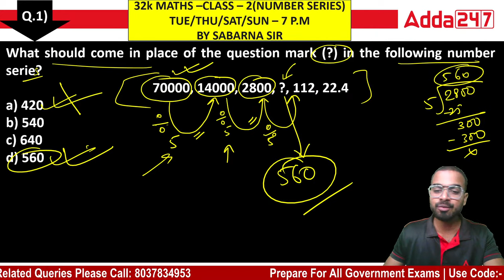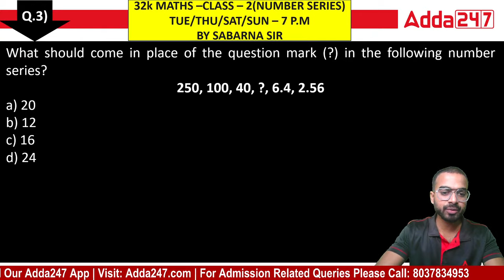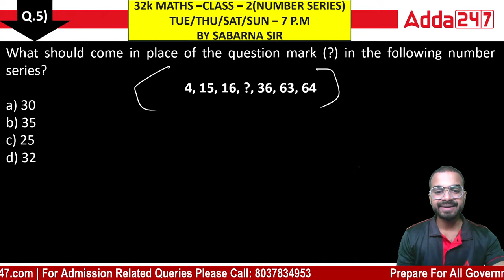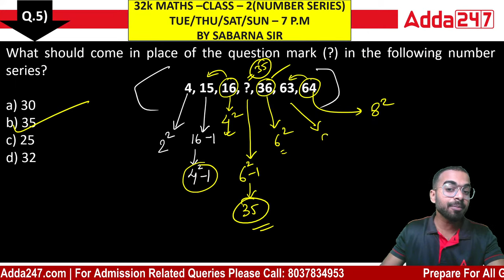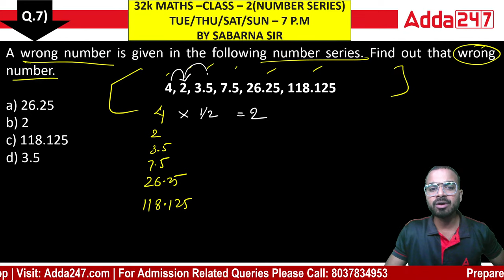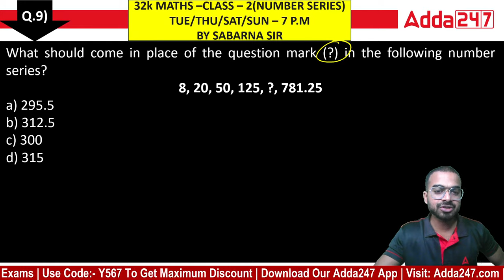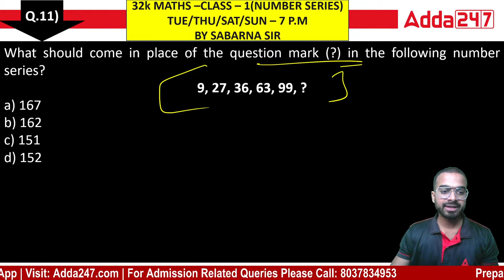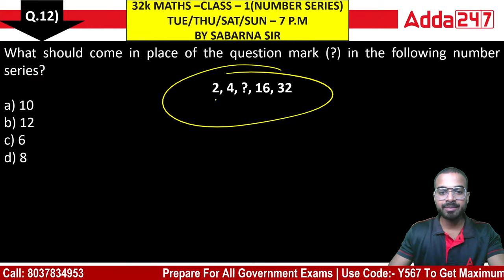ADRE 2.0 | Maths Class | Number Series By Sabarna Sir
ADRE 2.0 | Maths Class | Number Series By Sabarna Sir, Are you struggling with math concepts? Looking to improve your math skills or preparing for exams? Look no further! Our experienced and passionate math instructors are here to guide you through a wide range of topics, from basic math to advanced calculus. Whether you're a student, a parent, or just someone eager to enhance your math knowledge, our classes are suitable for all levels.

 Sept. Batches